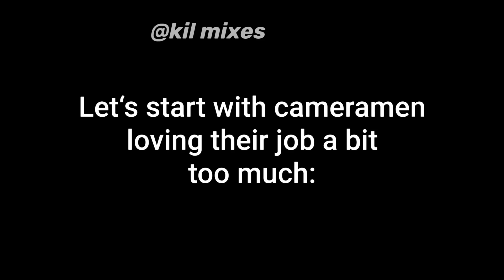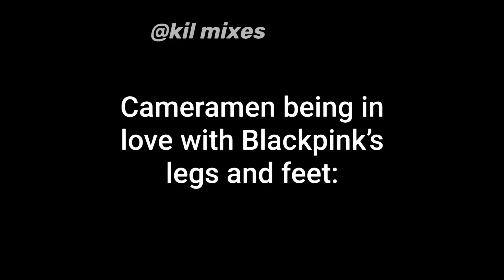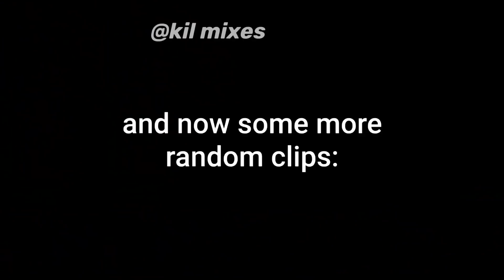blackpink cameraman on crack pt.2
part 2 of roasting the cameramen filming blackpink lol